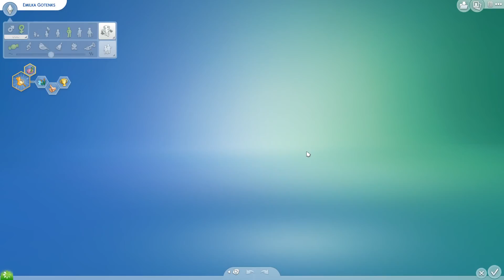THE SIMS 4 PL - PRZYGODA W DŻUNGLI 🐵#3 Nowy ubiór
No to chyba czas, żeby Emka się ubrała odpowiednio do dżungli :)
A przy okazji trochę przemeblowania w domu.

⌨️ 🖥 Specyfikacja PC:

💚Pamięć RAM - Corsair Vengeance DDR3 32GB
💚Chłodzenie - Corsair Hydro Series H100i
💚Karta graficzna - GeForce GTX1070
💚Płyta główna - SABERTOOTH Z97 MARK 1
💚Dysk - SSD Crucial 500GB
💚Klawiatura - RAZER Blackwidow X Ultimate
💚Myszka - Rat 8
💚Mikrofon - Blue Yeti
💚Obudowa - Fractral Design Define R4
💚Monitor - LG Flatron E2251